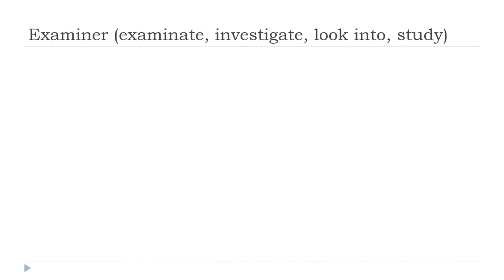Ndinodzidza Furenchi = Examiner # Indicatif Présent